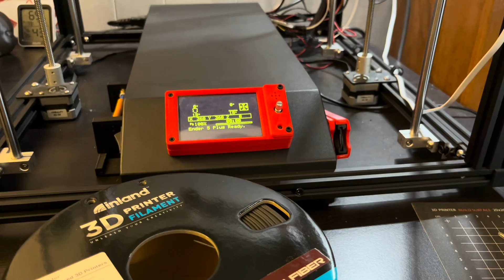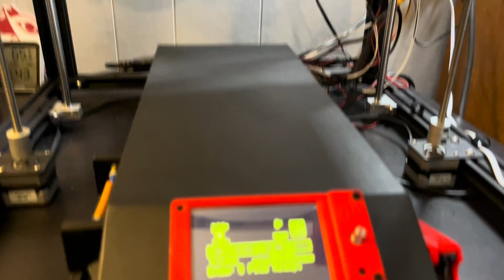Unleash Your Filament: Master the Art of Welding!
Welding tool to connect and fuse filament from separate rolls. There are multiple designs of filament welding or fusing tool jigs on the common model sites (Thingiverse, Printables, Thangs). I found this one, linked below, and it works for my current needs. Using the PTFE tubing keeps the fused filament at the 1.75mm diameter. The repurposed bed springs keep the PTFE tubes shape and helps with consistent heating. I find this model works best with two springs and pushing them out to the sides as shown in the video with a small section of PTFE exposed in the center to heat the filament end junctions. It does take some manipulation back-forth with the ends sliding in the tube (before heating) to get a feel for the ends meeting up in the center point. I do let everything cool down ~3-5min and while it is still gently warm work on sliding side-to-side to then pull the fused section out of the tube. I have both a) pulled on the filament too early and disconnected the weld and b) not heated long enough to get a weld in the fist place. Take notes and find what works with your setup.

You don't have to be 3D printing very long to learn it's common to have partial rolls of filament. For 3D printers like the Ender5-Plus with a single spool feed it can be tedious to manually time and load partial amounts of filament, even when using a filament runout sensor (which I don't use on my E5-Plus system anyway). This is a benefit I see with the multi-spool systems like the AMS combo with the X1-Carbon that help make 'quality of life' improvements for 3D printing hobbyists (partial rolls are easy to load in any AMS slot and use up the remaining filament). But I still like the tinkering I get to do with the E5-Plus.

Contents:
00:00 - Introduction
00:33 - Setting up to fuse filament ends together
01:13 - Welding with a heat gun
01:33 - Inspecting the weld
02:35 - Manually winding onto one spool
02:55 - Fused filament wound on single spool
03:38 - Loading onto Ender5-Plus

Ender5-Plus
Inland Carbon Fiber PLA

TackLife HGP73AC 1600W Variable Temperature Heat Gun